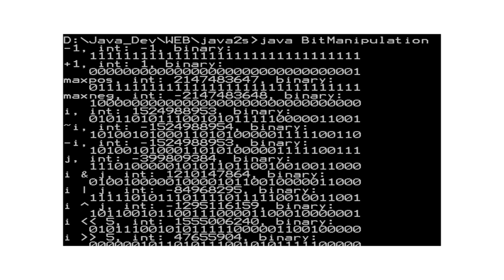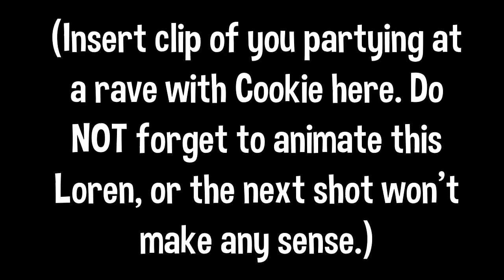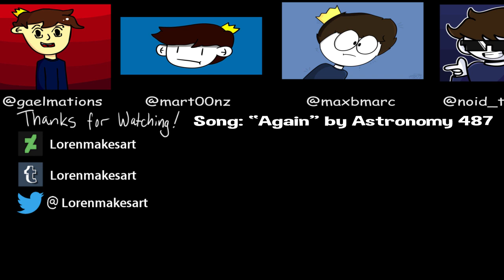I'm Back from Hiatus! (The story of Hiatus-Itis)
This week's animation: I triumphantly return to my post! It feels good to be back!